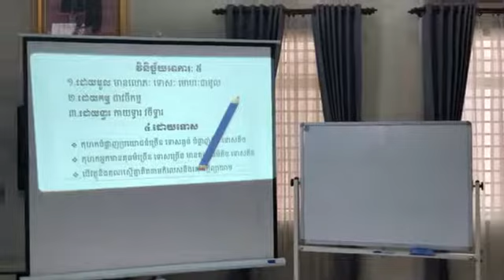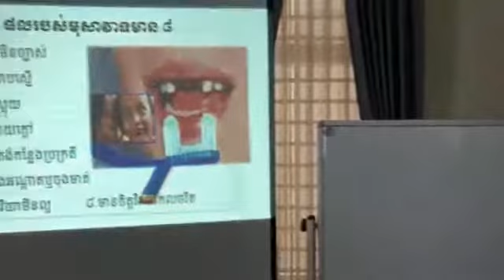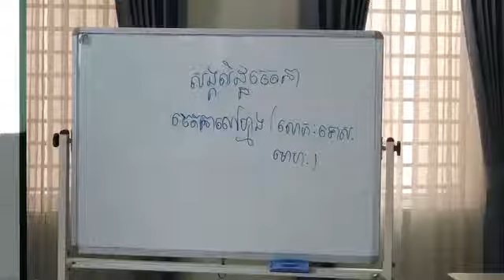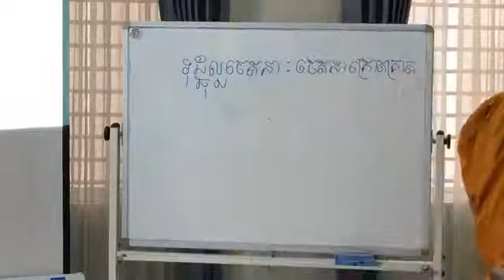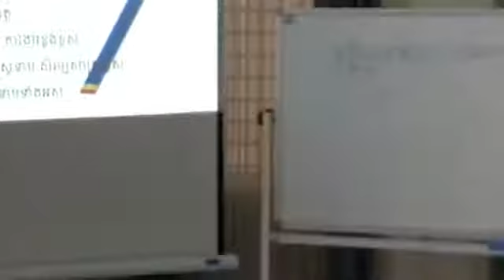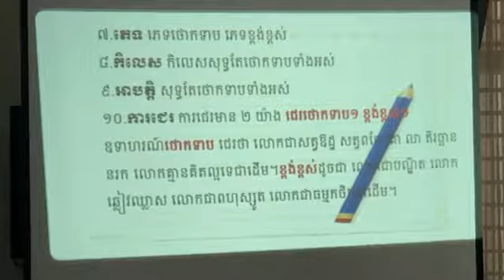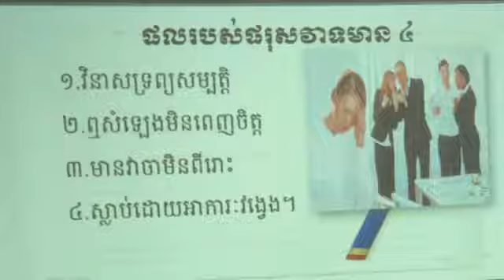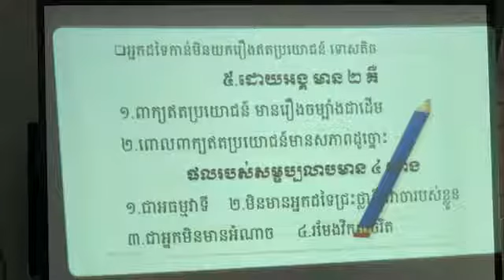29 អកុសលកម្មបថភាគ៤ ភិក្ខុអគ្គចិត្តោ យ៉ុន យី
29 អកុសលកម្មបថភាគ៤ ភិក្ខុអគ្គចិត្តោ យ៉ុន យី
សិក្សានៅជិតផ្សារដើមគ រាជធានីភ្នំពេញ
Like បើចូលចិត្ត
comment បើមតិយបល់ឬសេចក្តីជ្រះថ្លា
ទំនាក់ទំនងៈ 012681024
Page: Yon Yi page